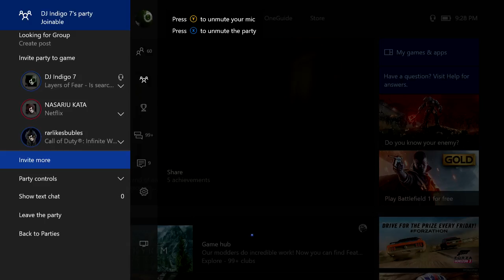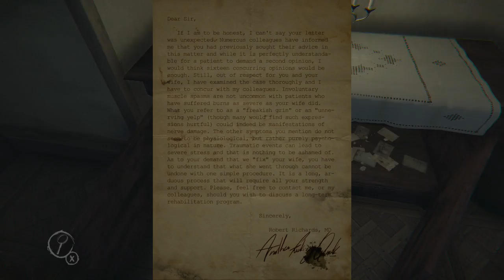Layers of fear part 2 (so many babies)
The entire team is babies. there is an over abundance of books. my god.